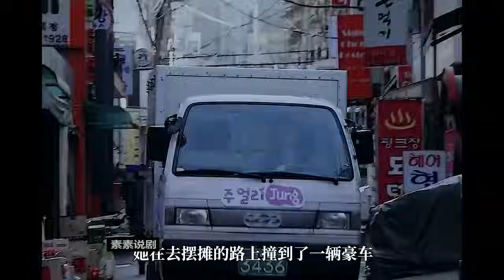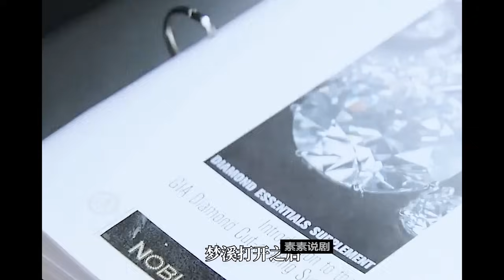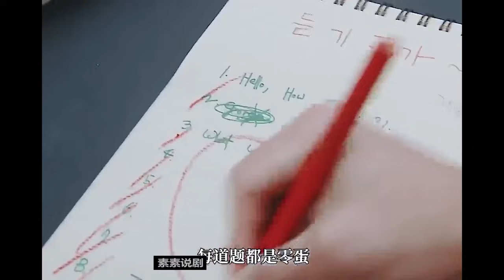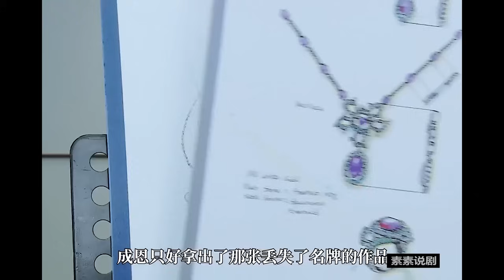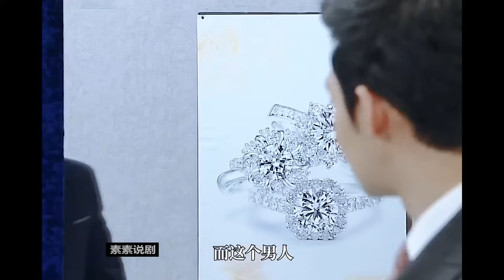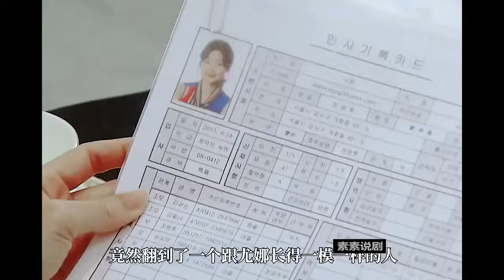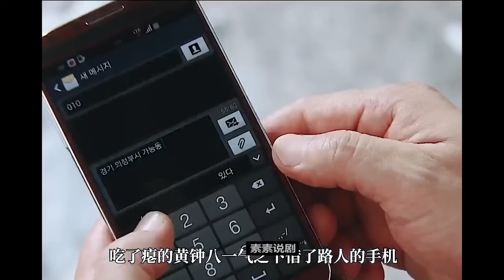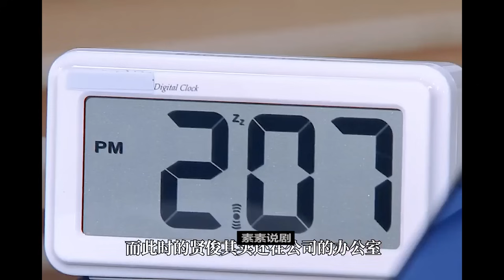男人娶了富家小姐却是蛮横无理的主，不但藐视所有人甚至随时玩失踪，丈夫无奈只能找和妻子长相酷似的摆摊妹顶替，精彩呈现韩智慧 / 延政勋 / 李水京 / 金亨俊 / 朴叙俊的爱情剧..麻雀变凤凰之姐姐梦熙